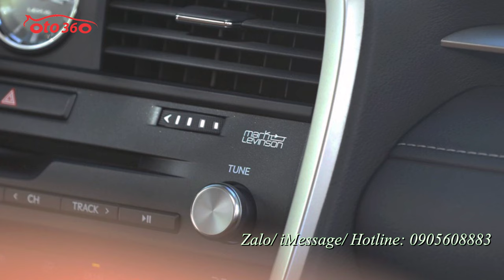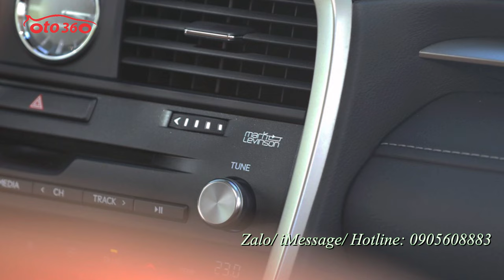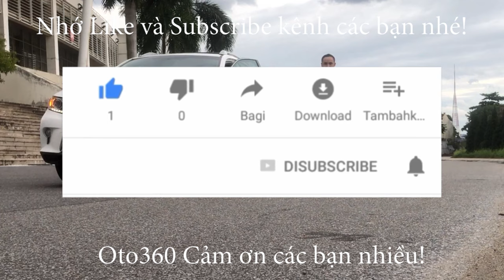Bán xe Lexus RX 350 sản xuất năm 2019, đăng ký năm 2020 tên tư nhân biển Hà Nội đẹp xuất sắc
Xe được trang bị đầy đủ đồ chơi như cửa hít và bệ bước chân lên xuống.
Lexus RX 350 Sản xuất năm 2019 đăng ký năm 2020
Đăng kí tên tư nhân ,biển Hà Nội một chủ sử dụng từ đầu , nội ngoại thất quá giữ gìn , Cam kết về chất lượng xe hộp số động cơ nguyên bản , không đâm đụng ngập nước
Xe được trang bị full option : động cơ khỏe 3.5L cùng hộp số tự động 8 cấp cùng Cam 360 , Hắt kính , loa Mark , Cảnh báo vượt điểm mù, đèn pha full led, điều hòa tự động, camera lùi, túi khí, cảm biến dừng đỗ xe, 2 ống xả thể thao...
Kích thước tổng thể (dài x rộng x cao) của RX 350 2019 lần lượt là 4.890 x 1.895 x 1.690 (mm), chiều dài cơ sở 2.790 (mm). So với bản tiền nhiệm, chiều dài tổng thể tăng 120mm, chiều rộng tăng 10mm, chiều cao không đổi. Chiều dài cơ sở mới theo đó tăng thêm 50mm

khối động cơ V6 3.5L với vận hành mạnh mẽ với công suất cực đại 295 mã lực ở 6.300 vòng/phút; mô-men xoắn tối đa 370 Nm tại 4.600 – 4.700 vòng/phút.

Tương thích là một hộp số tự động 8 cấp điều khiển điện tử thông minh ECT(8 Speed Super). Phạm vi số rộng và tỉ số truyền nhỏ giúp đạt được hiệu suất động lực học tuyệt